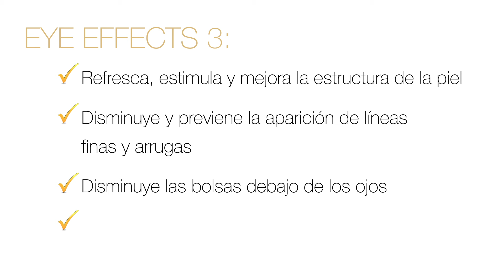Eye Effects 3/Spanish (Español)